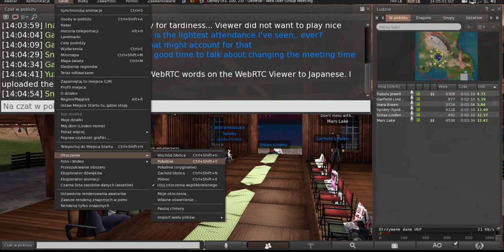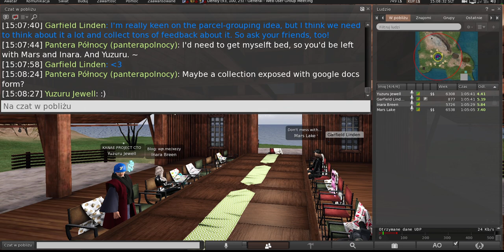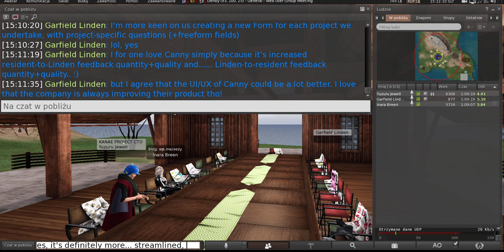Second Life: Web User Group meeting (5 June 2024)